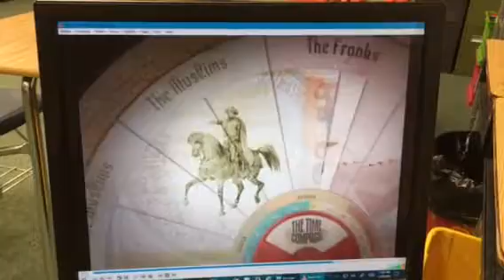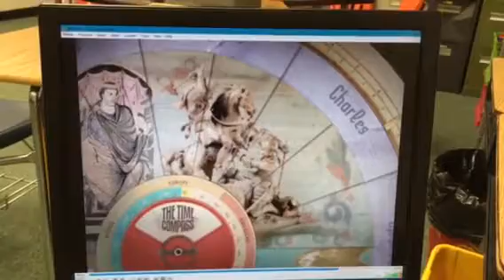Bernadette’s Vlog- clip on my ancestors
While substituting, I discovered the video they were watching about my ancestor, king Charlamain (can’t spell) and I just had to share it.